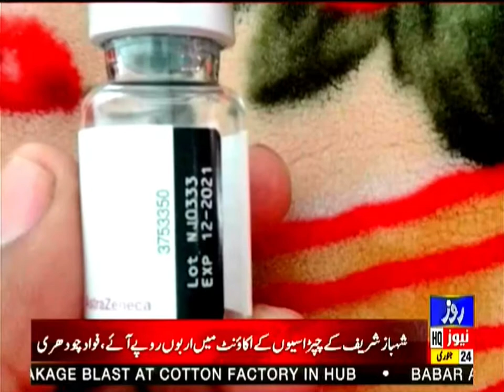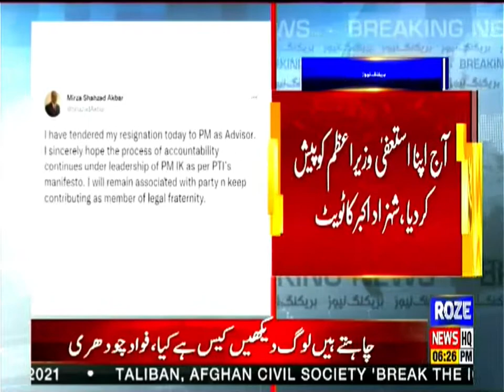Roze News Bulletin | 06:00 PM | 24 Jan 2022